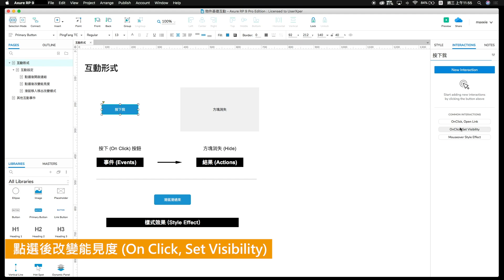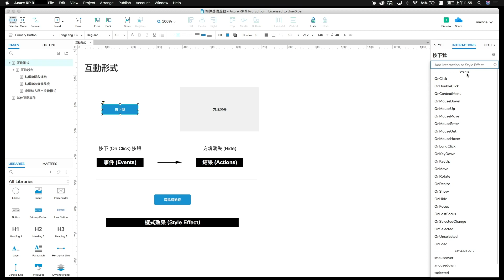Axure RP 9.0 教學影片 - 3-1基礎互動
1）認識物件互動的方式
2）互動功能簡介
Axure RP 9.0 完整教學影片與圖文說明請看